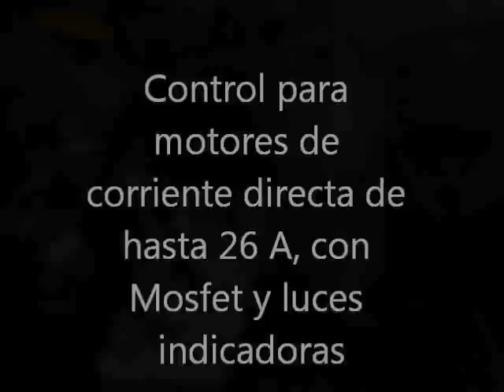Control para motores de CD hasta 26 A con MOSFET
control para motores de corriente directa de consumo de hasta 26 A. es un tipo de control de ancho de pulso para controlar la velocidad sin perder el torque del motor. tambien tiene luces de paro.

si quieres mas info visita.